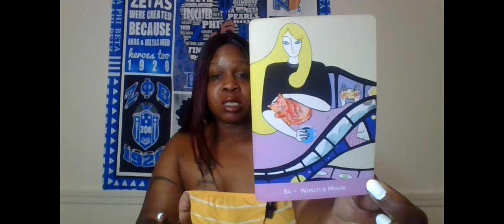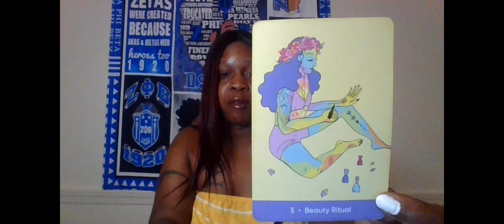SCORPIO U WERE THE BEST SEX THEY'VE EVER HAD BUT THEY WERE JUST TOO DAMN TOXIC & TOLD TOO MANY LIES